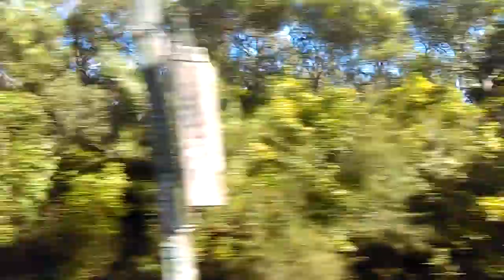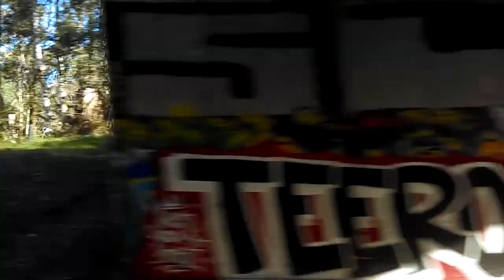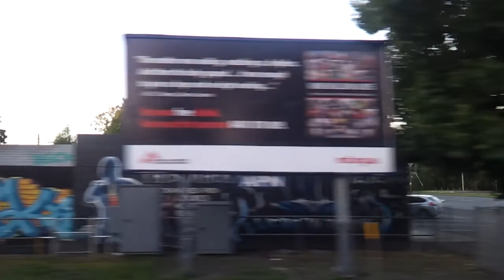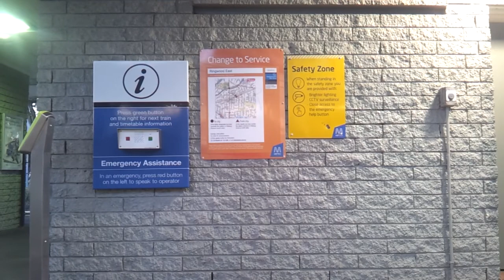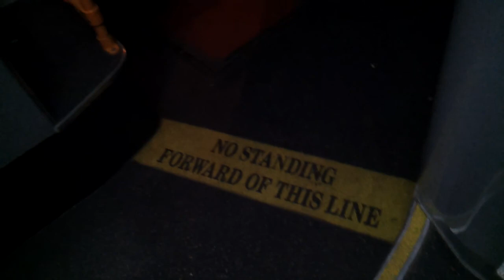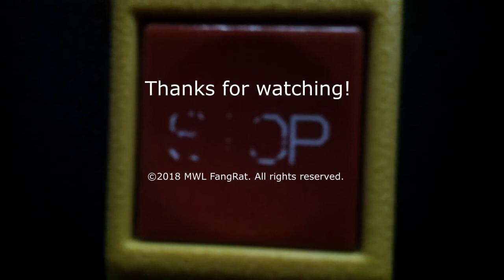A trip from Blackburn to Lilydale and back (with a ride on the 901 Smartbus to The Pines)